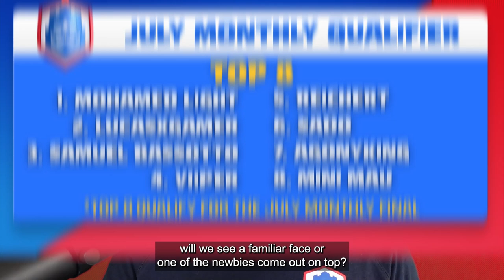Clash Royale League | CRL 2021 July Monthly Qualifier Highlights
Morten, Mohamed Light, Samuel Bassotto and more battled it out in the CRL21 July Monthly Qualifier with the Top 8 advancing to the Monthly Final!

The CRL21 July Monthly Top 8
1. Mohamed Light
2. LucasXGamer
3. Samuel Bassotto
4. Viiper
5. ReicherT
6. Sado
7. AgonyKing
8. Mini Mau

ABOUT THE CLASH ROYALE LEAGUE: The Clash Royale League (CRL) is Supercell’s official esports league, featuring the best Clash Royale players. With divisions in the West (North America, Latin America, Europe) and the East (Asia & Mainland China), the CRL aims to give players & spectators the most exciting & entertaining competition in the world.